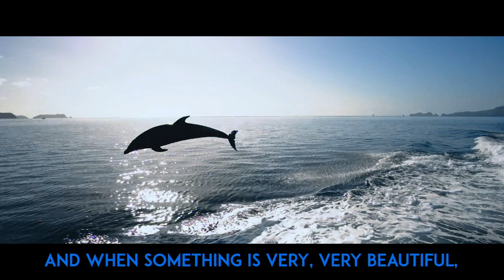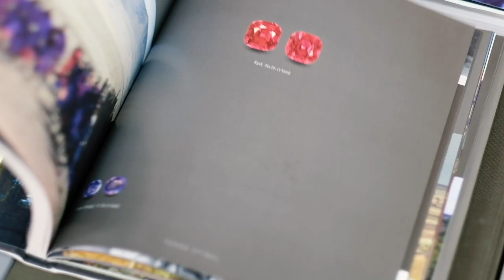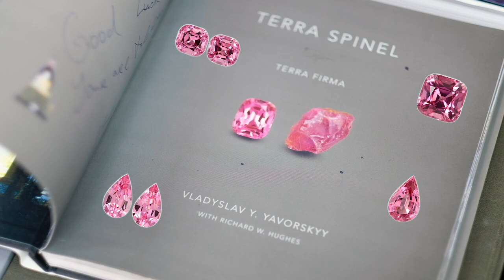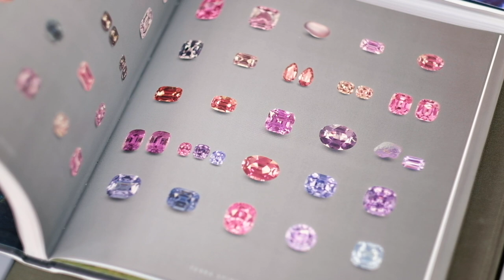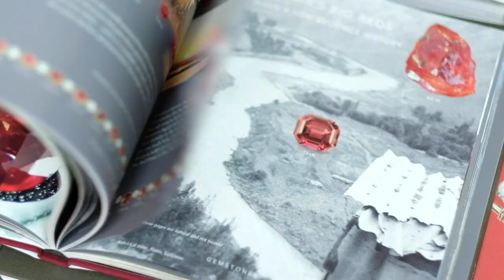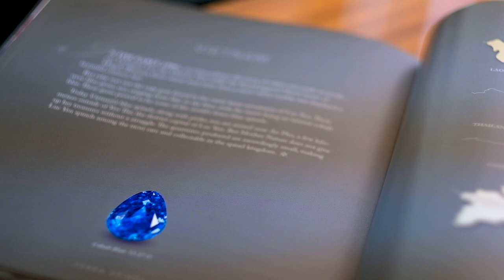BLUE SPINEL: the BIGGEST MOST VALUED GEMSTONE by Yavorskyy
FOR THE FIRST TIME you can see the legendary Vietnam Blue Spinel 13.28 carats!
Blue Splendor is the largest Cobalt Blue Spinel in history cut by Vladyslav Yavorskyy and kept in his private collection, never before exposed for viewing.
In 2009 the Gemstone received two major laboratory reports stating its extraordinary nature.
In 2019 we’re celebrating the 10-year anniversary with this film, telling an incredible story of the Gem.
Cobalt Blue Spinel from Luc Yen mine in Vietnam is the rarest and most desirable fine stone, and the biggest hype in the modern gem industry. The sensation of 13-carat precisely cut and clean Vietnam Blue Spinel spread far beyond gem society, reaching Art Connoisseurs and Treasure Collectors worldwide. The reason is, this gemstone is one of the most incredible and priceless objects of Nature, Beauty, Rarity and Master Expertise.

We spent a whole year creating this movie. Our crew of professional filmmakers flew all the way to Luc Yen in Northern Vietnam to dig deep in the Spinel mine; visited Yavorskyy’s workshop and art gallery in Bangkok; attended the largest Gem & Jewelry Exhibition in Hong Kong to see for ourselves. We tried to deliver the beauty of the stone at its best. You appreciate watching an artifact of unquestioned beauty which is only one in the whole world.

Vlad Yavorskyy’s voice in the movie:
“One day you realize that many other people have many beautiful things and you don’t have anything. And you realize one thing, you want to have it too. But you realize most incredible and most interesting things are never for sale.
I was collecting minerals and gems since 30 years back, I visited every single possible mine, including other continents - Africa, Asia, America. After 10 years of intensely collecting and visiting the mines, I realized: my thing is Spinel. So I was pretty much going around the world, buying all Spinels I could come across. It was above any diamond feeling, because it’s big, it’s colorful, it’s beautiful, and after you cut and polish it well, it’s bright.
Luc Yen Blue Spinels are not simply available. It’s the most unique material on the planet. And this color cannot compare, cannot mix with any other color, because it’s the most unique Cobalt Blue Color which doesn’t have any grey or blackness inside: it’s a pure blue color.
There are many mines of diamonds, sapphire and ruby on the planet, including Australia, including Africa, America, Asia. Spinel happens to be only in a few places on the planet. In only six countries: Tanzania, Madagascar, Sri Lanka, Burma, Tajikistan, but there is only one single mine for the Cobalt Blue Spinel on the planet, and that is Vietnam, Luc Yen.
Twelve years ago, local gem hunters found gem gravel of this size, and that was probably the most dramatic and most important discovery ever happened in Vietnam.
I heard about this story, but it never happened that somebody showed me this stone.I was dreaming about it from many years before and had a hope that one day this stone would come to me.
So one gloomy, rainy day during a show, a good friend came to me and said ‘Vlad, I have this stone.’ And I took the stone and I put it in my pocket. And he says, ‘can I have my stone back?’ And I said, ‘I’ve bought it already.’
And second to this was a stone only 2-carats size, and that’s it. And the demand is so strong, people call from London, from New York, from Glasgow, and you know what they ask? ‘Do you have a blue spinel? We need it.’ And I say, ‘Sorry guys, I have, but only one.
Sometimes dreams come true. And this gemstone, particularly this rare sample of Mother Nature, by this moment has been seen only by five people in the world, besides the guy who found it in the mine of course. And so you guys have a unique opportunity to see this stone alive… in the camera of course. Loupe-clean and perfectly cut eggy shape. This color is hard to describe. You can see the red flashes, the dispersion, but most importantly you fall into this blue. The blue of the deepest ocean, of the sky, of the universe… it’s a fairytale blue. The most important thing is that this stone is only one on the entire planet. There is no stone like this anywhere’s else in the world.”

Camera: Volodymyr Ovsiuchenko, Oleksandra Ovsiuchenko
Edited & Directed by Volodymyr Ovsiuchenko